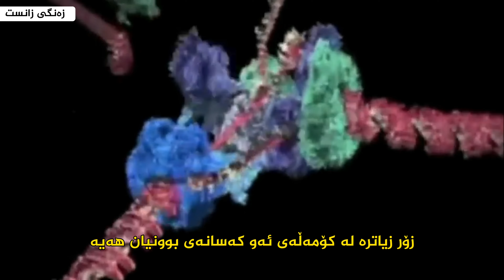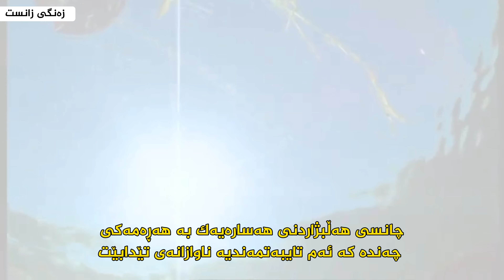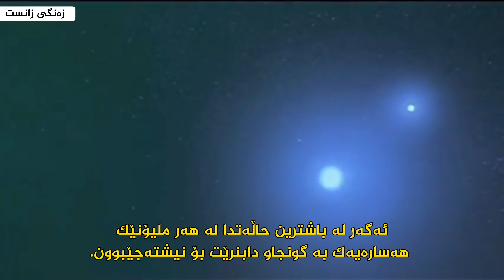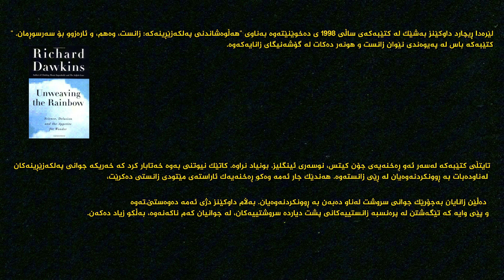" ئێمە دەمرين، ئەمەش وامان لێدەكات لە بەختەوەرەكان بين" ڕيچارد داوكينز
لێرەدا ڕیچارد داوكێنز بەشێك لە كتێبەكەی ساڵی 1998 ی دەخوێنێتەوە بەناوی هەڵوەشاندنی پەلكەزێڕینەكە: زانست، وەهم، و ئارەزوو بۆ سەرسوڕمان. كتێبەكە باس لە پەیوەندی نێوان زانست و هونەر دەكات لە گۆشەنیگای زانایەكەوە.

 تایتڵی كتێبەكە لەسەر ئەو ڕەخنەیەی جۆن كیتس، نوسەری ئینگلیز. بونیاد نراوە. كاتێك نیوتنی بەوە خەتابار كرد كە خەریكە جوانی پەلكەزێڕینەكان لەناودەبات بە ڕوونكردنەوەیان لە ڕێی زانستەوە. هەندێك جار ئەمە وەكو ڕەخنەیەك ئاراستەی مێتودی زانستی دەكرێت، كە دەڵێن زانایان بەجۆرێك جوانی سروشت لەناو دەبەن بە ڕوونكردنەوەیان. بەڵام داوكێنز دژی ئەمە دەوەستێـتەوە و پێی وایە كە تێگەشتن لە پرەنسبە زانستییەكانی پشت دیاردە سروشتییەكان، لە جوانیان كەم ناكەنەوە، بەڵكو زیاد دەكەن.